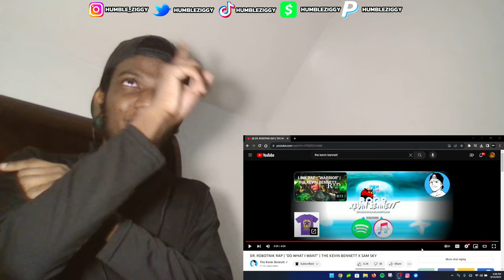THEY WENT DIABOLICAL! | DR. ROBOTNIK RAP | "DO WHAT I WANT" | THE KEVIN BENNETT X SAM SKY [REACTION]